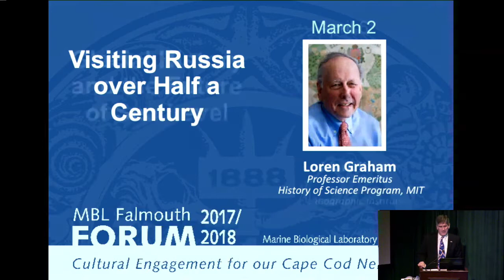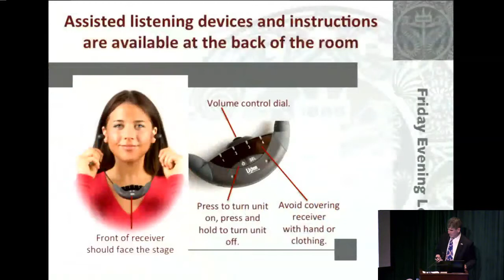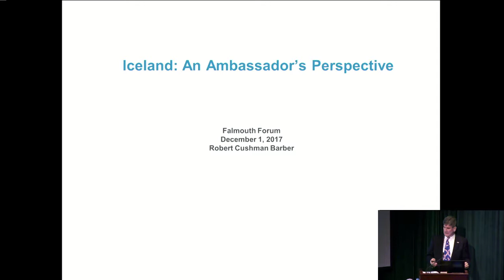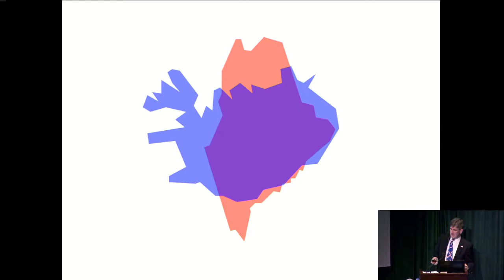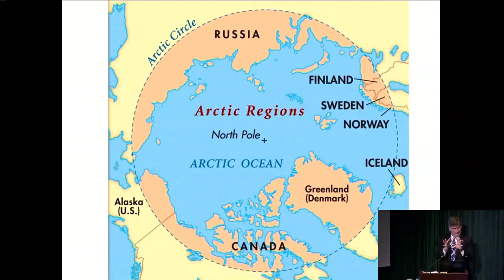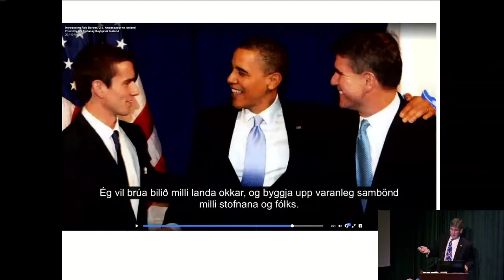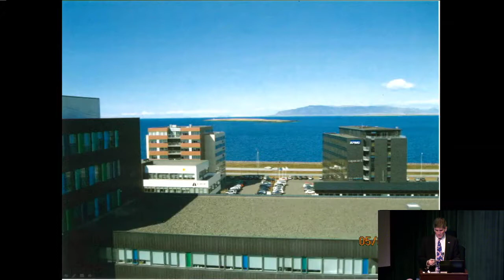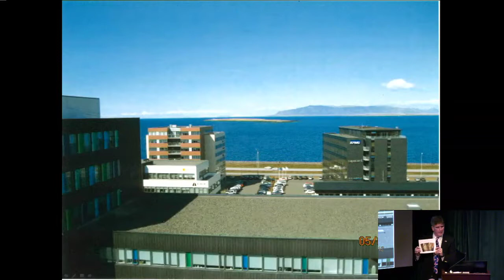Iceland, an Ambassador's Perspective - Robert Cushman Barber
Robert Cushman Barber, (Former) U.S. Ambassador to the Republic of Iceland and Partner at Prince Lobel

Lecture Abstract:

Robert Cushman Barber served as US ambassador to Iceland from Jan 2, 2015 until Jan 20, 2017, a noncareer appointee by President Obama to this position. He will describe the roles of an ambassador and functions of an overseas embassy, some particular and unique aspects of serving in Iceland, related in part to the country and its peoples’ focus upon ingenuity and innovation in utilization of natural resources (renewable energy deep below the surface and fish/shellfish from the sea). Barber will also review/describe the special geostrategic significance to the US of Iceland, historically and currently, and the resulting close bilateral relationship, and typically close collaboration in multilateral fora, ranging from NATO to the Arctic Council (the organization of the governments of 8 nations within the Arctic Circle). And he will offer anecdotes from his service, evaluating effectiveness of “beer diplomacy” and participation in activities of the Cadillac Club of Iceland.

Robert C. Barber was confirmed by the United States Senate on December 12, 2014, and sworn in by Vice President Biden on January 8, 2015, as the U.S. Ambassador to the Republic of Iceland. Prior to this, he was a partner at Looney & Grossman LLP, a law firm in Boston, Massachusetts, where he focused primarily on issues of start-up, small and medium-size companies and commercial litigation, and served many of these companies in the role of outside general counsel. He is now a partner at Prince Lobel Tye LLP in the Corporate Practice Group.

Ambassador Barber is licensed to practice in state and federal courts in Massachusetts and New York, and the U.S. Supreme Court, and is a member of the Boston Bar, the New York Bar and the American Bar Associations. He has been rated “AV Preeminent” by Martin-Hubbell. In 2006, 2013 and 2014 he was named a Massachusetts Super Lawyer.

Ambassador Barber was until recently Treasurer of the Social Law Library, and served on the Library’s Board of Trustees since 1998. He has long been active in his local community, having led a variety of service projects and having coached youth sports and served as a ward committeeman in his hometown of Cambridge, Massachusetts. In addition, Ambassador Barber has participated in state-wide and national political campaigns.